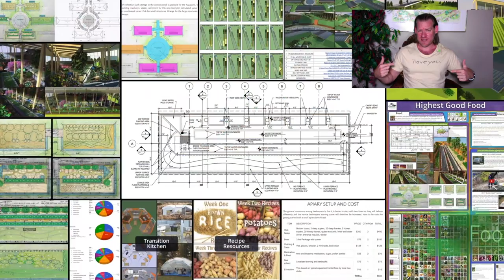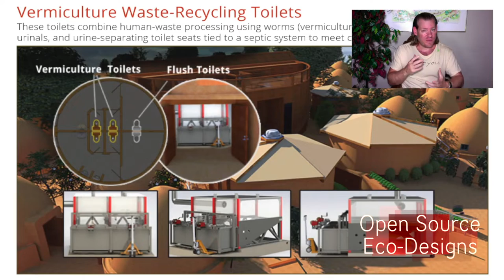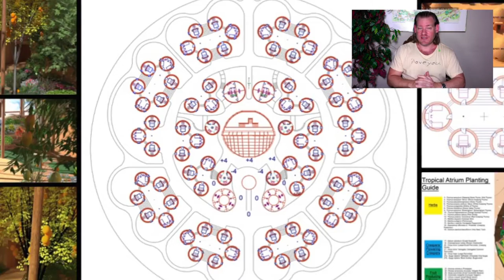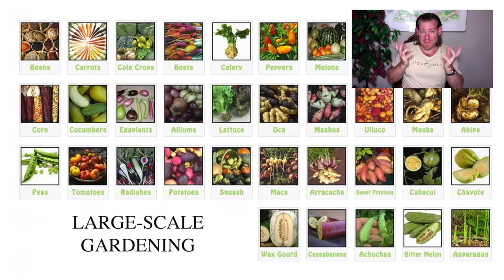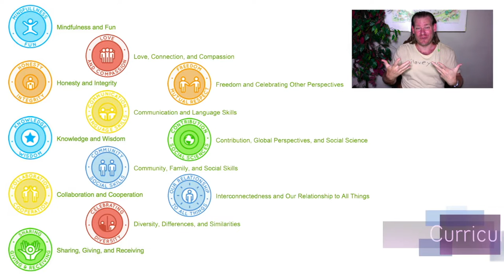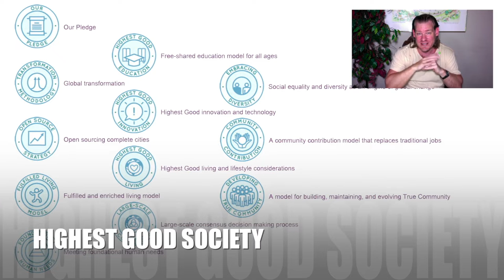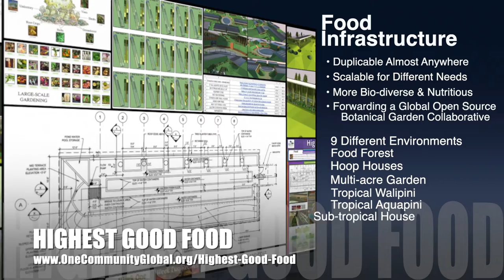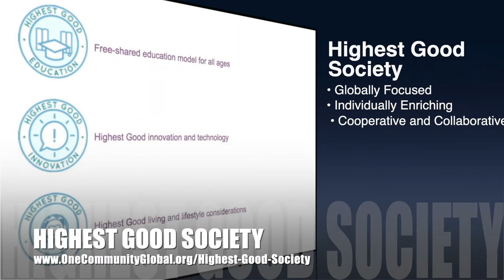One Community Progress Update #500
Conditions that Make Life Wonderful| Global Collaboration | Open Source Cooperation | Sustainable Energy | Global Sustainability | World Change | Green New World | One Community | Weekly Progress Update #500 Specifics are

THIS WEEK'S TOPIC: Preserving Conditions that Make Life Wonderful